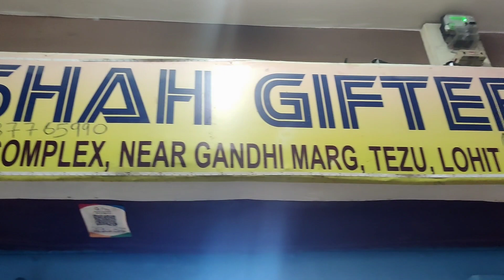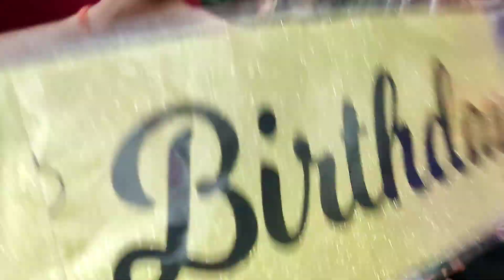Celebrating 🥳 Mommy's Birthday | A small sweet celebration 🎉 09/08/2022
Dear mom, I love you so much
Happy Birthday Mom – may you always be so beautiful, youthful and happy.🥳❤️🎉